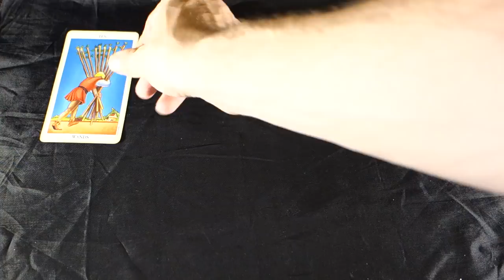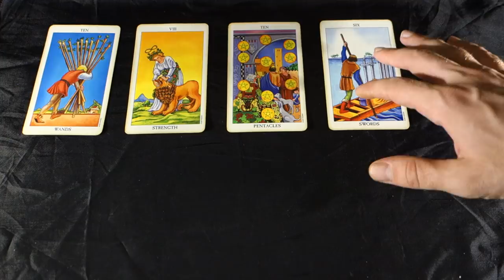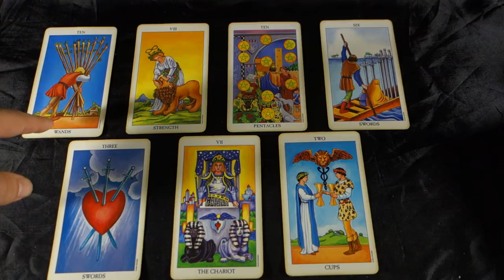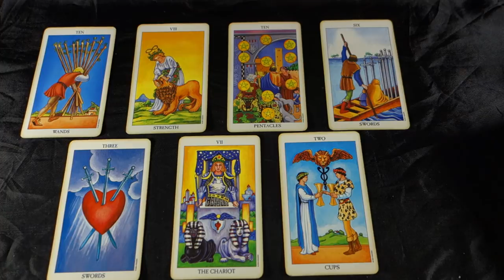CANCER! U CANT HIDE FROM THIS UNFINISHED BUSINESS!! August 2018 Tarot Reading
CANCER! YOU CAN'T HIDE FROM THIS UNFINISHED BUSINESS! Cancer August 2018 Tarot Reading for all Cancer Sun, Cancer Moon and rising. EXTENDED August 2018 LOVE AND CAREER VIDEO reading